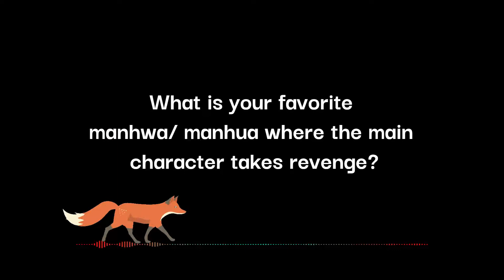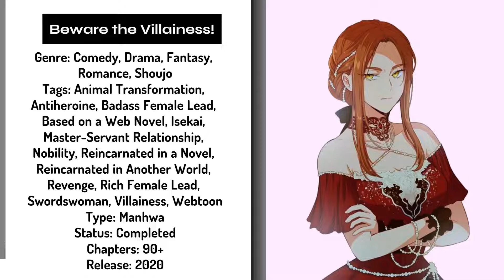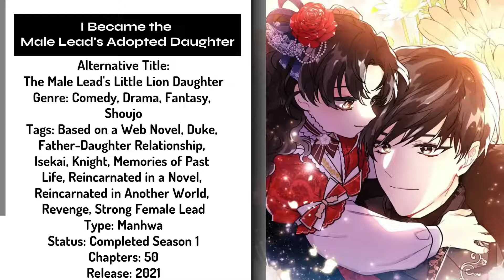Top Manhwa To Read Where MC Takes Revenge (Part 5) | Royalty Manhwa | Strong Female Lead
Top Manhwa Where MC Takes Revenge (Part 5) | Royalty Manhwa | Strong Female Lead | Whatever Senpai

Join me on the journey of finding the best manhwa/ manhua where the main character takes revenge! In this series, I will be going through a mix of titles that I've been reading and giving you the top list! What is your favorite manhwa/manhua where the main character takes revenge?

⏲ TIMESTAMPS ⏲
1️⃣ | 0:26
2️⃣ | 1:58
3️⃣ | 3:33
4️⃣ | 5:02
5️⃣ | 6:38

THUMBNAIL:
🦊 1:58
🦊 0:26
🦊 5:02

Ara ara! Arigato gozaimasu! 💞

yt_whateversenpai

Like x Comment x Share

manhwa where mc is bullied and gets revenge
manhwa where mc wants revenge
manhwa with revenge mc
manhwa mc gets revenge
manhwa mc revenge
manhwa where fl gets revenge
manhwa with op mc in modern world
manhwa mc reborn in modern world
manhwa with strong mc
manhwa with a strong fl
manhwa with strong female mc
who is the strongest mc
manhwa where mc gets stronger
manhwa strong mc
revenge webcomics
will revenge come back
manhwa revenge isekai
manhwa revenge is sweeter than honey
manhwa revenge is ours
revenge manhwa with op mc
revenge manhwa with female lead
manhwa with revenge plot
best revenge webtoon
best revenge webtoon
manhwa about revenge and rebirth
revenge manhwa recommendations
revenge manhwa female mc
revenge girl webtoon korean
revenge manhwa list
webtoon naver revenge girl
psycho revenge webtoon naver
manhwa revenge op mc
webtoon psycho revenge
manhwa revenge plot
manhwa psycho revenge
naver webtoon psycho revenge
revenge manhwa school
manhwa sweet revenge
revenge webtoon reddit
sweet revenge webtoon
ms. revenge webtoon
isekai revenge webtoon